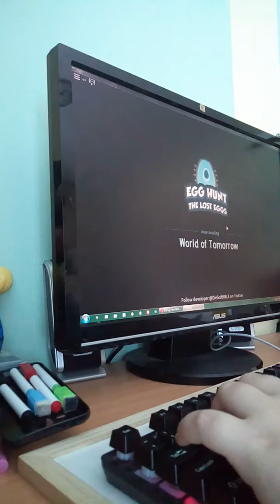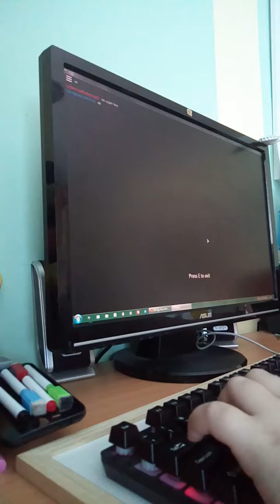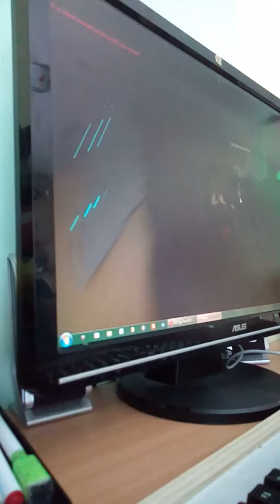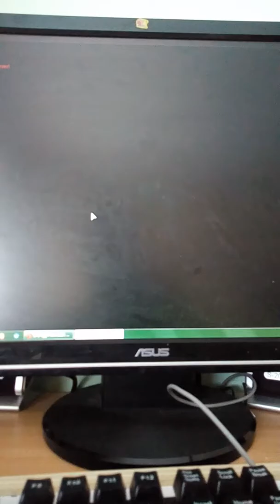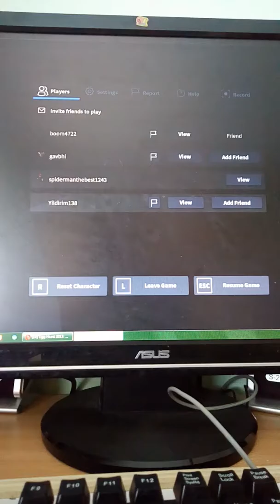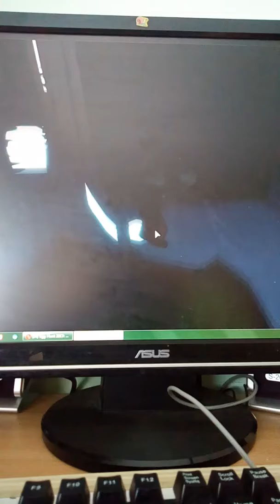Egg hunt part 1